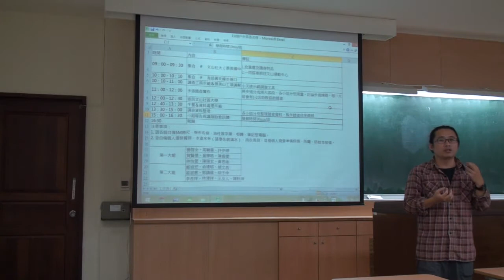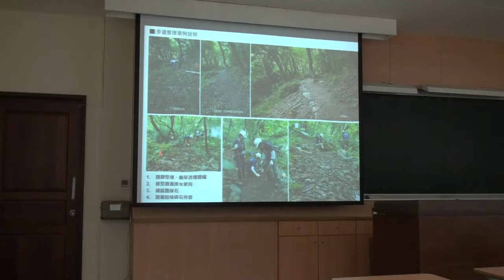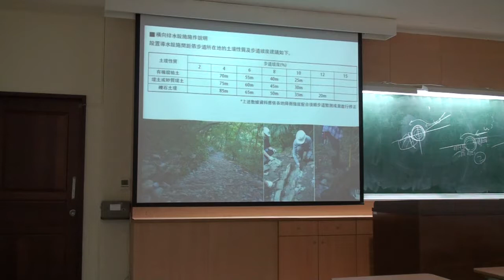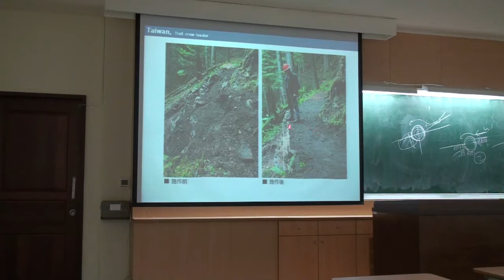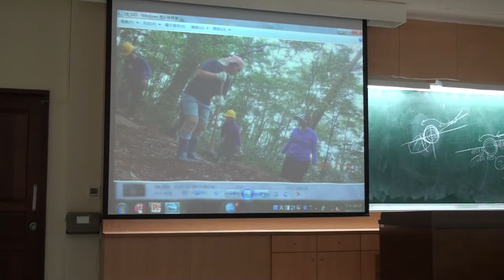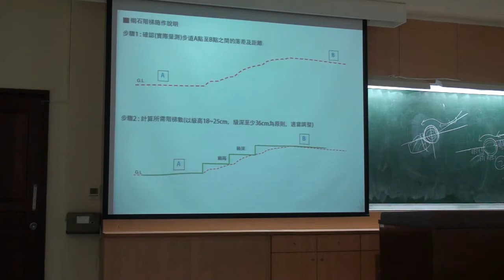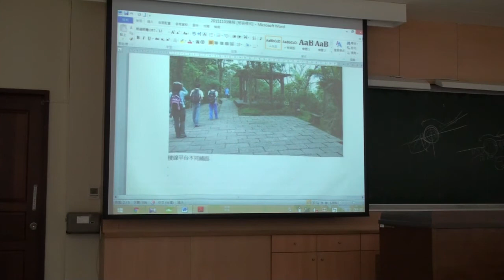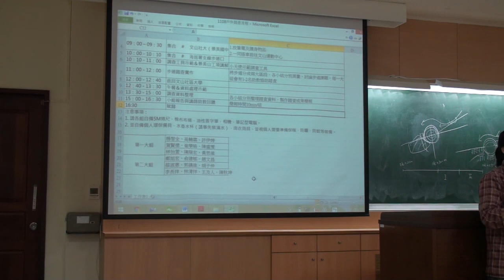【步道學實務課】1103步道工法介紹與案例分享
講師：李嘉智老師